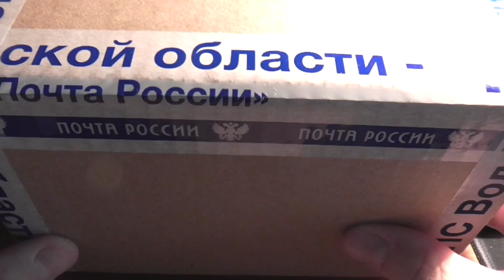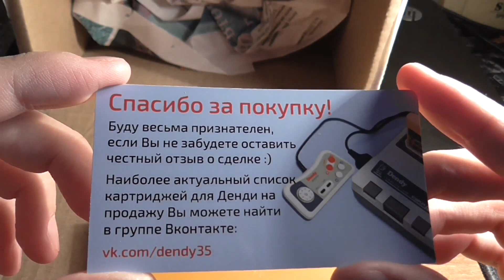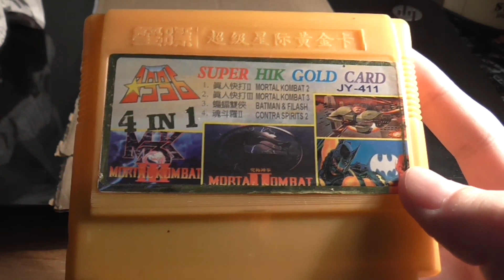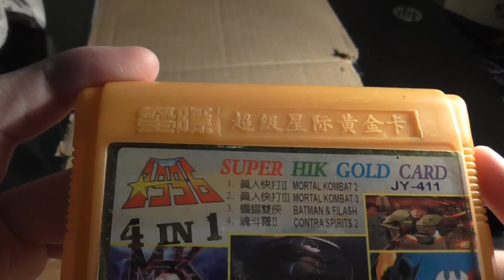Распаковка покупки из "Картриджей для Денди" (10.05.2021)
Ссылка на группу VK "Картриджи для Денди", в которой я сделал заказ, представленный в данной распаковке

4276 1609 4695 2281 - Сбербанк (Visa)